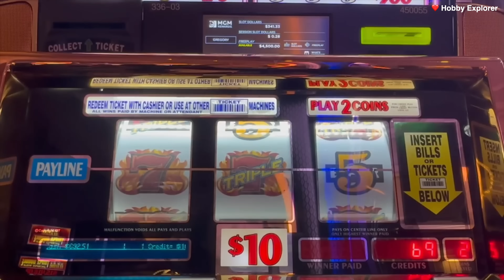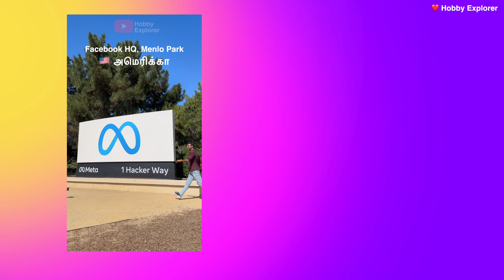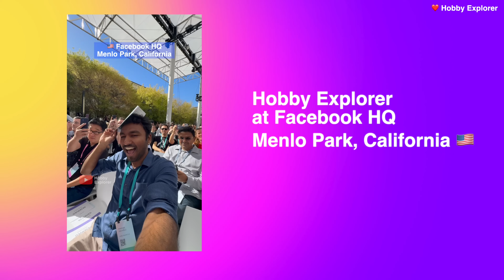🧠 Psychology behind Instagram Addiction 💉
In this video, I try to explain
1. Instagram addiction problem
2. Very short dopamine release cycles of Instagram Reels.
3. Facebook work culture.

References: Netflix documentary: Social Dilmemma
References: Digital Minimalism Book.

இந்த வீடியோவில், நான் விளக்க முயற்சிக்கிறேன்
1. Instagram அடிமையாதல் பிரச்சனை
2. இன்ஸ்டாகிராம் ரீல்ஸின் மிகக் குறுகிய டோபமைன் வெளியீட்டு சுழற்சிகள்.
3. Facebook பணி கலாச்சாரம்.

குறிப்புகள்: Netflix ஆவணப்படம்: Social Dilmemma
குறிப்புகள்: டிஜிட்டல் மினிமலிசம் புத்தகம்.

❤️ Created by Hobby Explorer